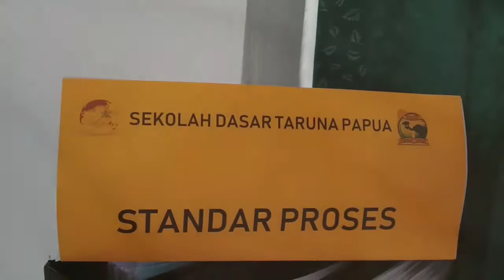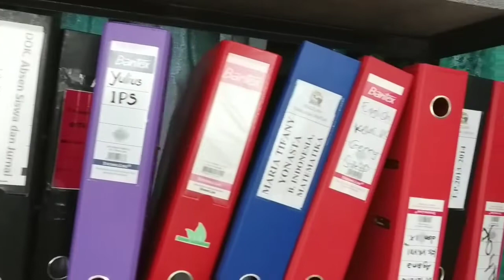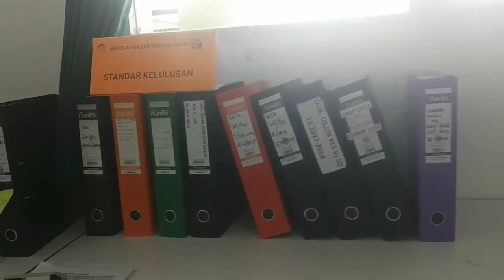Persiapan AKREDITASI Taruna Papua Boarding School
Dalam rangka akreditasi, SATP mempersiapkan semua dokumen2 untuk dapat mencapai akreditasi yg diinginkan. Semua guru dan karyawan bekerja sama.